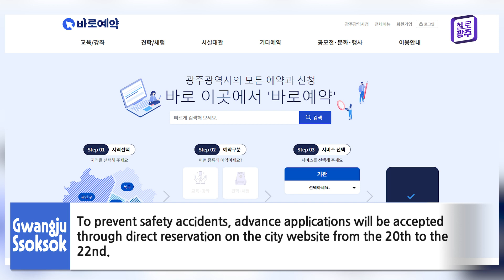Gwangju Ssoksok (03.09~03.15)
○With the number of households with companion plant on the rise,
we're hosting a companion tree giveaway during the last week of
March.

○The three types of companion plants being distributed this year
are camellia, korean dendropanax, and money tree,

○and the first 2,000 people will be given one plant of each type for
a total of three plants on a first-come, first-served basis.

○To prevent safety accidents, advance applications will be accepted
through direct reservation on the city website from the 20th to the
22nd.

○A notification message is sent to the person who made the reservation.

○You can pick up your pet plant at the Honam Tree&plant Center (322
Seochangduk-gil, Seogu) on odd or even days from the 25th to the
30th, depending on the end of your registration number.

2. Buy seafood at traditional markets and receive an Onnuri gift
certificate

○The "Korea Fisheries Fair," organized by the Ministry of Oceans and
Fisheries, will be held at four traditional markets in Gwangju to
promote sales of domestic seafood.

○If you purchase domestic seafood during the event, you can get up to
30% back in Onnuri gift certificates depending on the amount of
your purchase on the day.

○Since it is held alternately between the Seobu Agricultural and Marine
Products Wholesale Market and the Songjeong Maeil, Mudeung, and
Malbau Markets from March to June,

○please refer to the event schedule and location to enjoy economical
shopping.

3. Join the Sam-Sam-O-O Neighbor Childcare Sharing Program!

○Gwangju City is recruiting 20 participating groups to take care of
children with their neighbors as part of the Sam-Sam-O-O
Neighborhood Care Project, which is being piloted this year.

○The criteria for application is a group of three or more families with
children in elementary school or younger,

○and if selected through the screening process,

○they will receive an annual activity fee of 1 million won to a
maximum of 1.3 million won to practice evening, weekend, emergency,
and daily care with their members from April to November.

○Applications for participation will be accepted from the 28th to April
2nd. Please contact the Gwangju City Women and Family Department
for details.